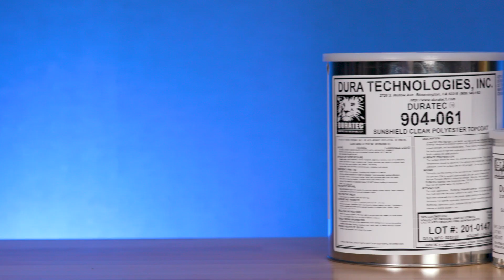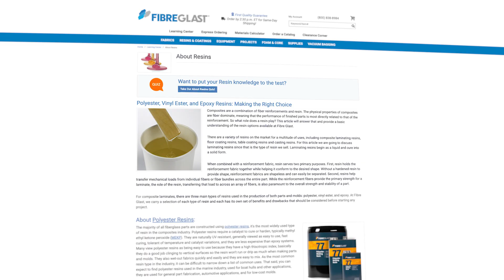Resins and Gel Coats - Updated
Polyester resins are the most commonly used in the composites industry. They are the least expensive, are naturally UV resistant and easier to use than epoxies. Gel Coat is a polyester based resin formulated for high quality, cosmetic surfaces. Epoxy resins are also frequently used. They are typically used in high performance applications where low weight and high strength are critical. Vinyl Ester resin is chemically formulated using both polyester and epoxy technology and is primarily used for corrosion resistance. If you are not sure where to start, most people would start with polyester resin.

Fibre Glast Resins and Gel Coats are all First Quality Guaranteed so you can work with confidence. Resin selection is based on fabric compatibility, service conditions, and the desired characteristics of the finished part. Mold making, molding and laminating operations can be performed with any system.

Epoxy is the higher performance and higher priced system. It is used in weight critical, high strength, and dimensionally accurate applications. Vinyl Ester resin offers corrosion resistance, heat resistance, and is blended for toughness. Polyester resins are less expensive, offer some corrosion resistance, and are more forgiving than epoxies. Gel Coat is a polyester-based resin made for high quality, surface finish applications.